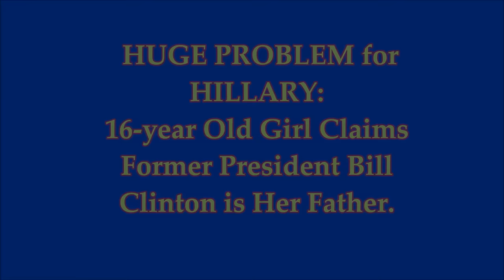HUGE PROBLEM for HILLARY 16 year Old Girl Claims Ex Pres Bill Clinton is Her Father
MLordandGod

HUGE PROBLEM for HILLARY: 16-year Old Girl Claims Former President Bill Clinton is Her Father.
2) Thumbnail image - Hillary, BillClinton and Whitney Gilmore
2000,

Category
People & Blogs